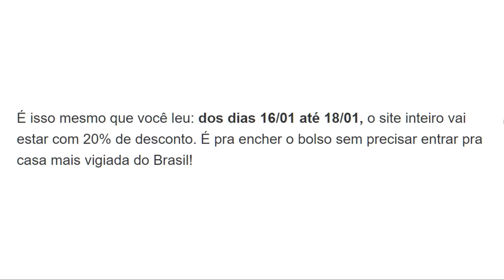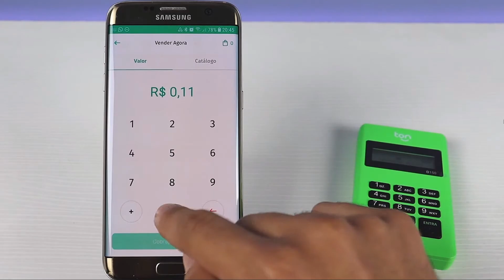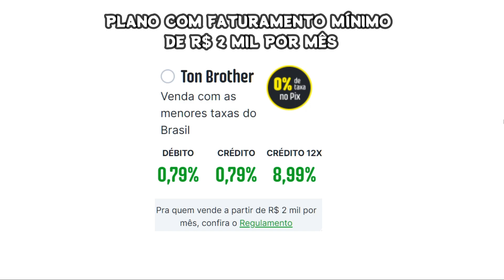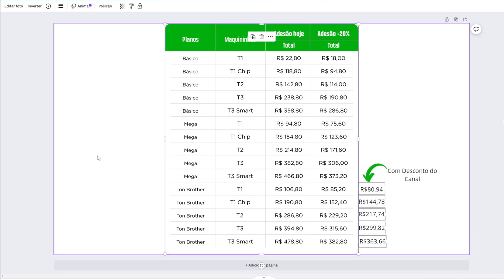Super Desconto nas Maquininhas Ton (20% OFF em todos os modelos:)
Fala pessoal beleza, hoje trago um vídeo rápido e informativo sobre o grande desconto que está rolando no site do Ton onde os modelos de máquina estão com um desconto exclusivo de 20% off e é por tempo limitado, essa oferta inicia hoje dia 16/01/2024, o dia que esse vídeo está sendo gravado e postado, com a duração que vai até o dia 18/01/2024, caso você esteja acompanhando o vídeo após esse período não se preocupe que iremos disponibilizar outro cupom com desconto seja qual for a máquina e plano escolhido e só conferir os links na descrição e aproveitar todos esses benefícios.